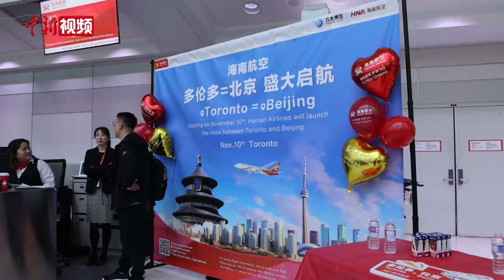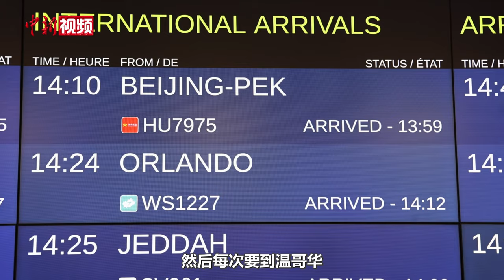北京与多伦多恢复客运直航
北京时间11月10日，作为新冠疫情后中国与加拿大之间首批客运直航增班中率先执飞的航线，海南航空北京往返多伦多客运直航航线正式启航。这也意味着，北京与加拿大人口第一大城市多伦多之间恢复客运直航。

海航的北京—多伦多航线现阶段每周执行一个往返航班，班期为每周日。这是北京与多伦多之间当前唯一的客运直航航线，也是海航继深圳—温哥华航线后开通的目前第二条直飞加拿大航线。

海航北京往返多伦多直航在疫情前是两地间旅客的热门航线之一，但在疫情期间断航。此次是暌违近3年半之后复航。